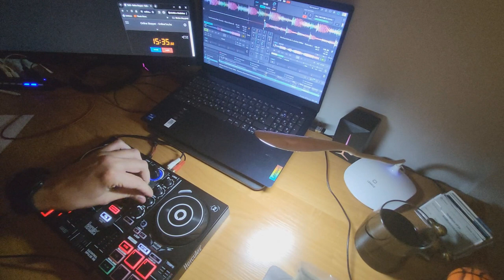Short Mix for competition (VRMK)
This is a short mix, for Armin van Buuren mixing competition.

1. Armin van Buuren - Love is a Drug (Intro mix)
2. Vluarr, GRX, Thomas Nan - No More (feat. ZANA)
3. Vintage Culture & Three Drives - Greece 2000
4. Omnia & IRA - The Fusion (Blastoyz Remix)
5. Tom Staar & Ferry Corsten feat. Darla Jade - Glow
6. Chicane - Offshore (Kryder Remix)
7. Loud Luxury feat. brando - Body (Dzeko Remix)
8. Markus Schulz & Jochen Miller – Rotunda (Dave Neven Extended Remix)
9. Armin van Buuren & Blasterjaxx - La Bomba